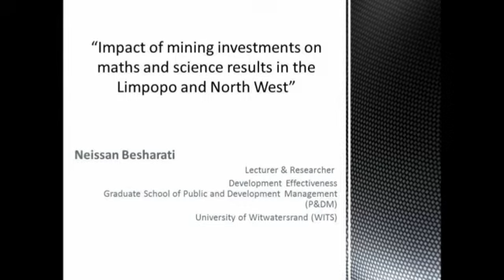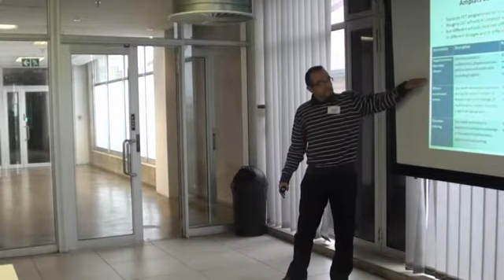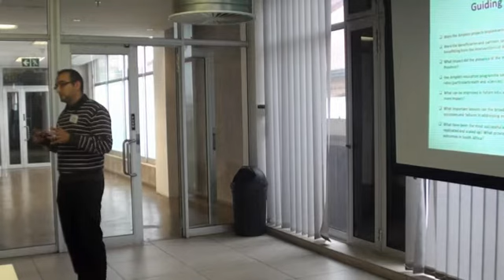Quantitative and qualitative methods used in an Evaluation of Development Effectiveness.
Neissan Besharati is a lecturer and researcher on development effectiveness in the Graduate School of Public and Development Management at Wits University

He joined the BRIDGE Maths and Science Learner Support Community of Practice on 4th March 2014. In this meeting, he shared a presentation on the "Impact of mining investments on maths and science results in the Limpopo and North West provinces"

In this clip, Neissan gives a overview of the qualitative and quantitative methods used in the research project. On the quantitative side he had some useful information which compares basic matric passes to bachelor level passes. he also makes comparisons of maths and physics participation, ordinary passes and exceptionally good passes. There is also mention of the rational for using NSC passes for these comparisons.

This is a portion of a 30 minute presentation.

You can learn more about the focus of this community of practice and its members